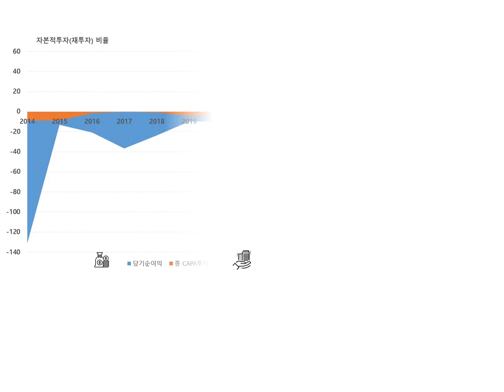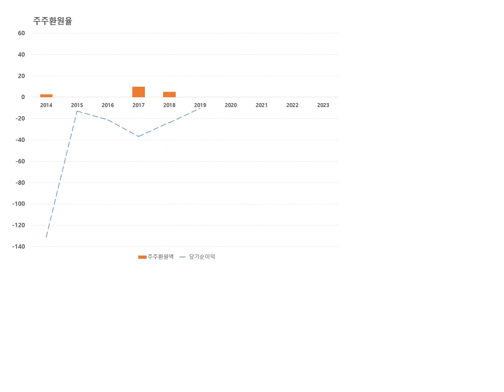동방선기(탄소강관, 스테인리스강관 제조). 10개년도 재무제표 분석.